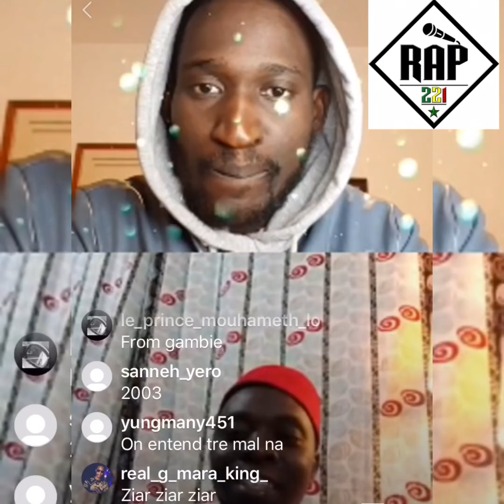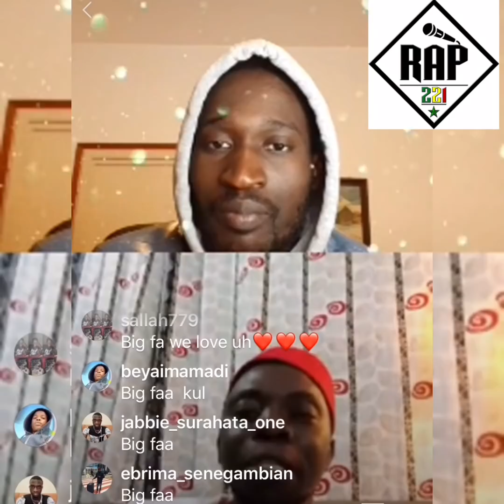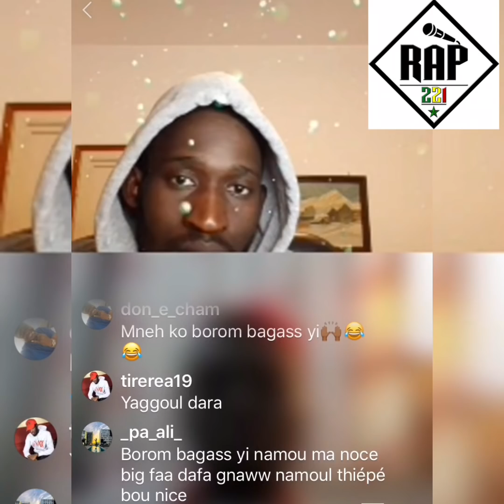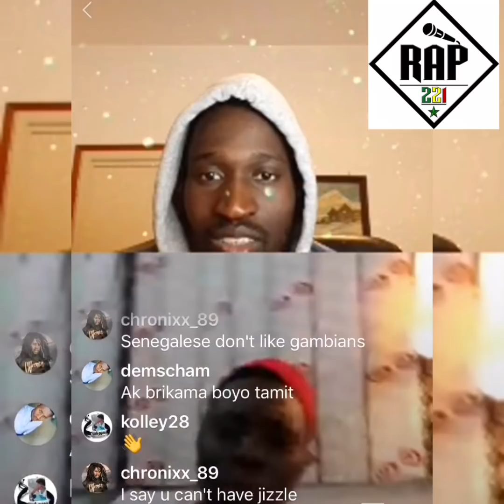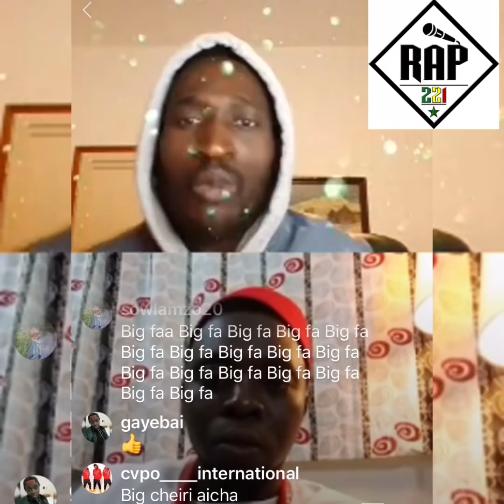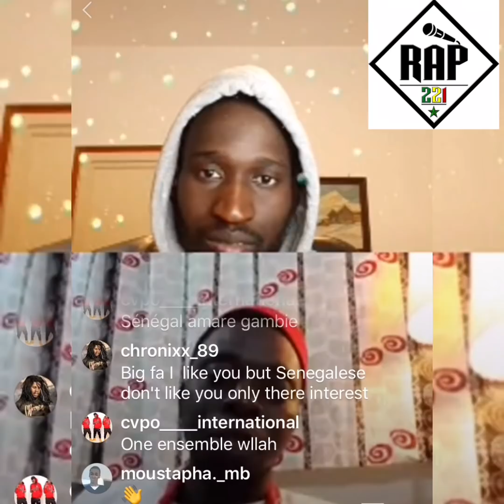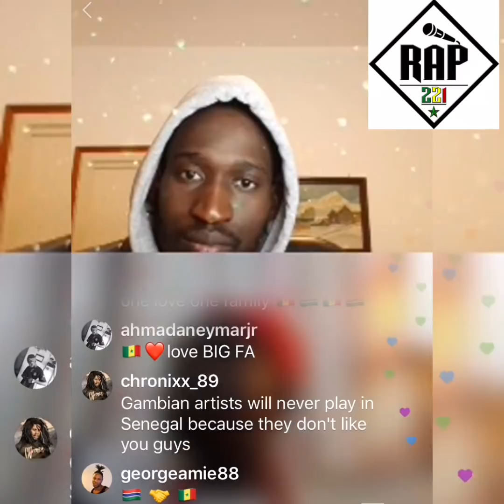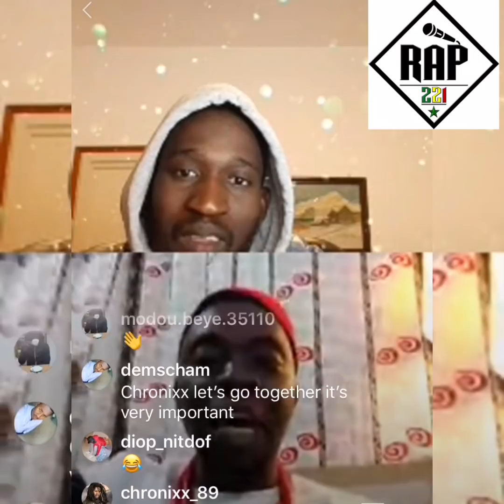Bigg Faa “les rappeurs sénégalais m’ont inspiré “ clash rigolo sur Pape Sidy Fall (mdr🤣)